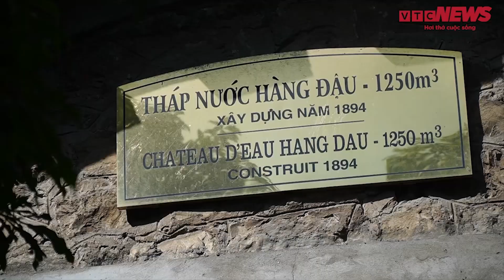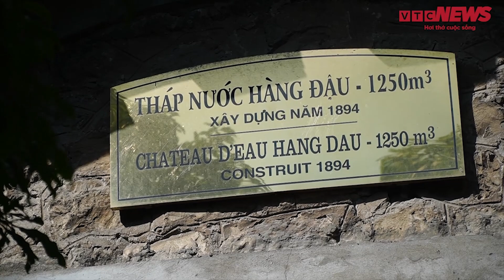Bên trong tháp nước Hàng Đậu lần đầu mở cửa có gì đặc biệt?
Đây là lần đầu tiên tháp nước Hàng Đậu (Hà Nội) mở cửa để người dân, du khách chiêm ngưỡng vẻ đẹp bên trong của công trình kiến trúc đã bị ngủ quên nhiều thập kỷ.